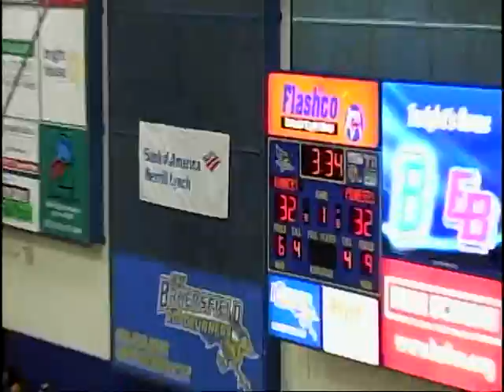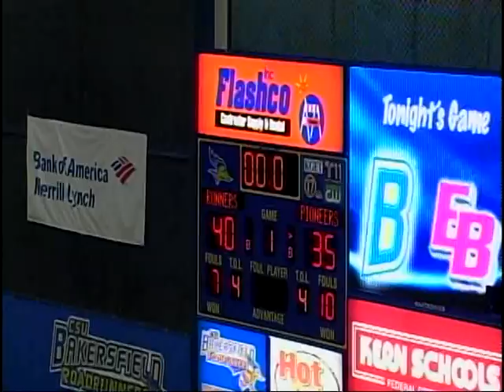Cal State East Bay vs. CSU Bakersfield (Roshun Wynne, Jr. #5) 1st Half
Roshun Wynne, Jr. 16pts, 1ast, 4stls and 7rebs